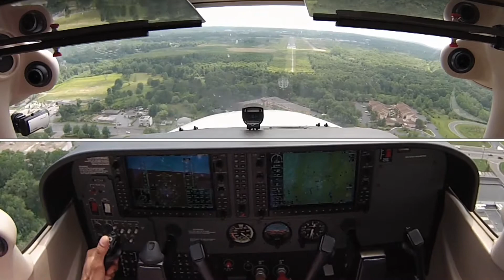Soft field Landing at Morristown airport.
Go pro soft field landing at Kmmu Morristown airport.